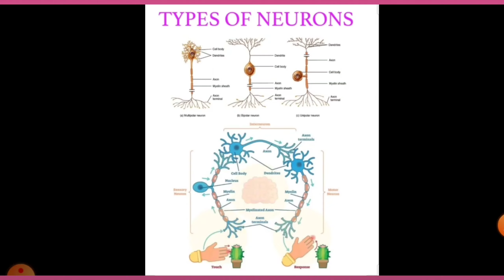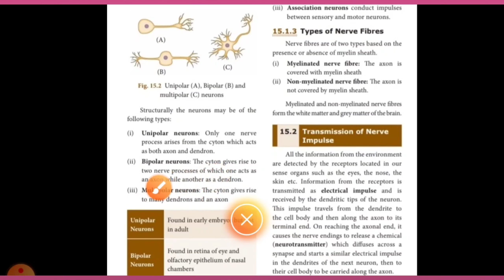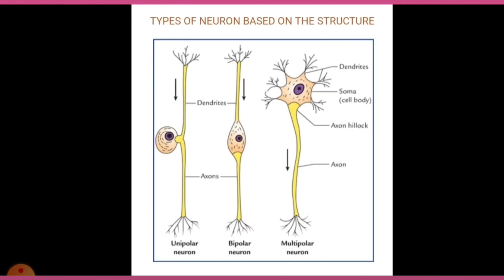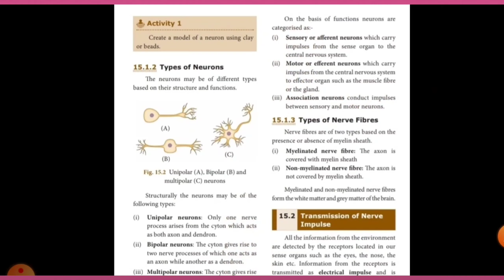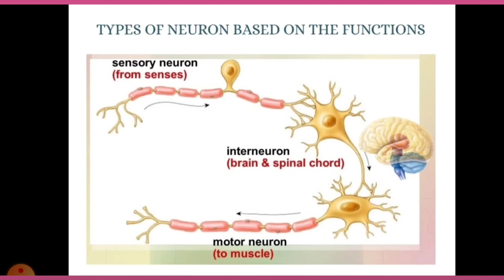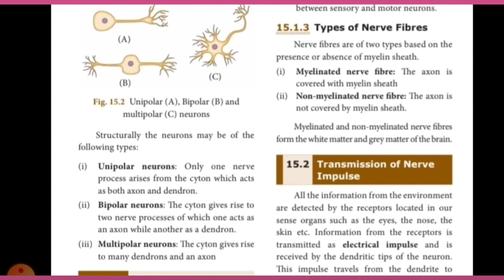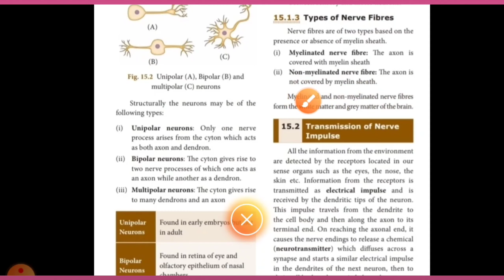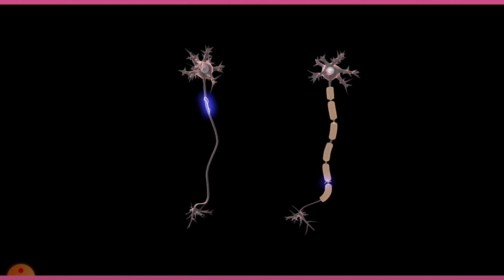TYPES OF NEURON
The neurones may be of different types based on their structure and functions.
      Neurons are classified based on their structure into three types unipolar neurons, bipolar neurons and multipolar neurons. In unipolar neurons were only one nerve process arises from the cyton on which acts as both axon and dendron. In bipolar neurons the cyton gives rise to two nerve process of which one act as an axon while another acts a dendron. In multipolar neurons the cyton gives rise to many tendons and an axon.
      on the basis of functions neurons are categorised as ;  sensory or afferent neurons motor or efferent neurons, association neurons. In sensory or afferent neurons which carry impulses from the sense organs to the central nervous system .In motor or efferent neurones which carry impulses from the central nervous system to effector organs such as the muscle fibre or the gland . Inassociation neurons conduct impulses between sensory and motor neurons.
      Types of nerve fibres: nerve  fibres are two types based on the presence or absence of myelin sheath . In myelinated nerve fibre the axon iscovered with the myelin sheath. In non myelinated nerve fibre the axon  is not covered by myelin sheath. myelinated  unmyelinated nerve fibres make  brain  as white matter or grey matter. Let's learn more about the types of neuron and types of nerve fibres through this video.